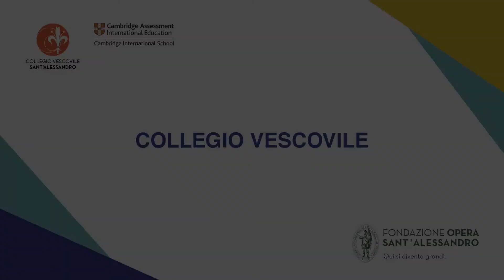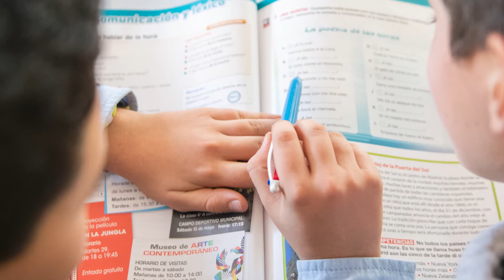Collegio Vescovile - Opera sant'Alessandro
Presentazione del Collegio Vescovile dell'Opera Sant'Alessandro, scuola Secondaria di primo grado, a cura della Vicepreside e della docente di italiano, storia e geografia